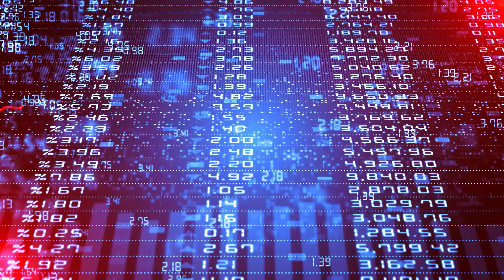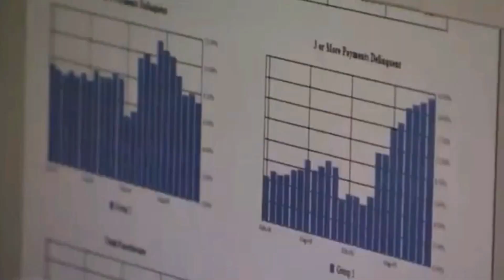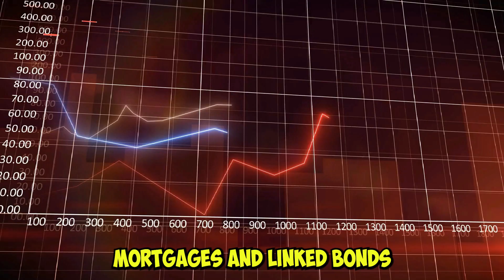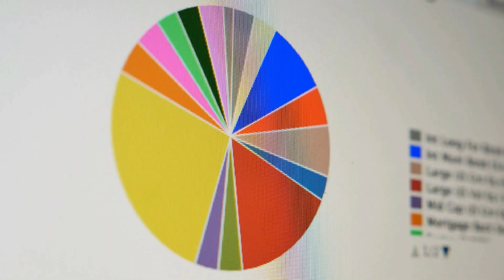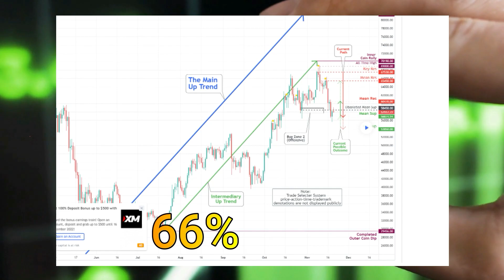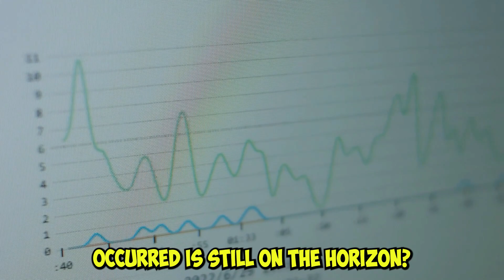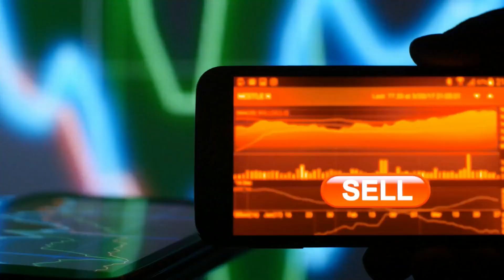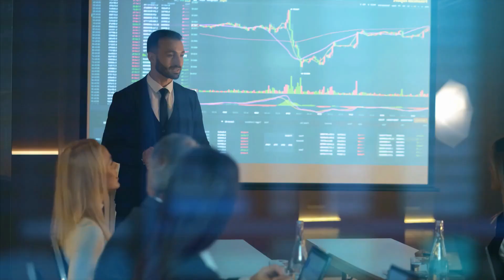Michael Burry - "WHAT'S COMING IS WORSE THAN A RECESSION" | Stock Market Crash Warning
Michael Burry, the hedge fund manager who famously anticipated the housing market catastrophe of 2008, is now warning of an even bigger financial crisis on the horizon. He said, "What's Coming Is WORSE Than a Recession." When It Rains, It Pours literally implies that when one good or bad scenario occurs, another good or bad one follows in tune. Burry predicted that the next crash will be "worse than 2008" and "transform a generation" in an interview with Business Insider. An economic decline has been ongoing since the start of 2022, driven primarily by the stock market. I'll go over what made Michael Burry so certain that a financial crisis was coming in the past, what makes him think that a bigger one is coming that will affect a generation, and how you can help protect yourself and your family from taking any risks that would cost you all in this video.